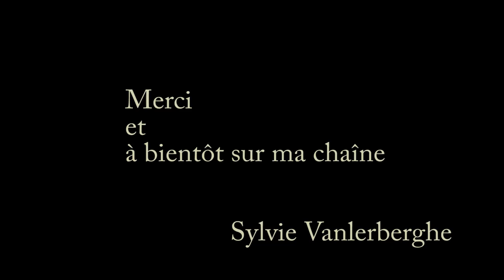Alla prima painting "Jazz" oil portrait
Oil on board, alla prima painting, portrait painting, oil painting, demonstration, a painting a day, time lapse